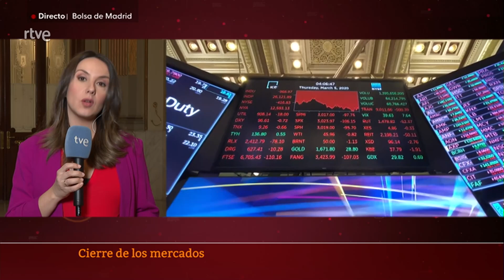SILICON VALLEY BANK : Jornada de REMONTADA en los MERCADOS EUROPEOS tras el COLAPSO | RTVE Noticias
El Ibex 35 ha rebotado un 2,23% impulsado por el buen dato de inflación en EE.UU., todavía en plena resaca por el colapso de Silicon Valley Bank y Signature Bank, de forma que ha alcanzado los 9.159 puntos, con la práctica totalidad de los valores registrando evoluciones positivas.

El selectivo de las bolsas y mercados españoles ha experimentado una evolución claramente alcista durante esta jornada. En concreto,  en la apertura registraba un crecimiento plano, que pasó a ser del  0,5% durante la media sesión.